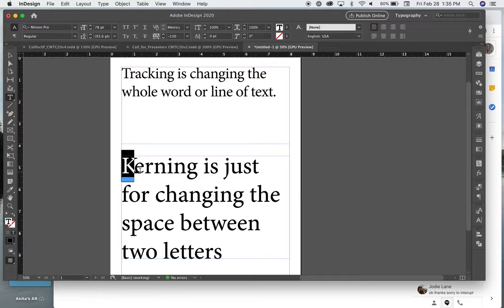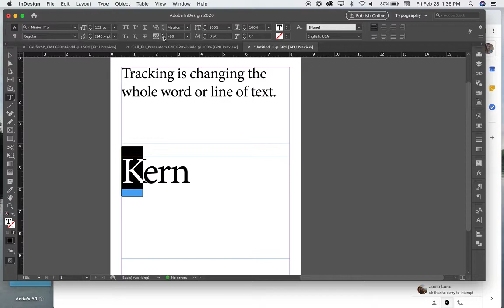trackKern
InDesign tracking and kerning, CNMS 111, CNMS 135, Adobe InDesign